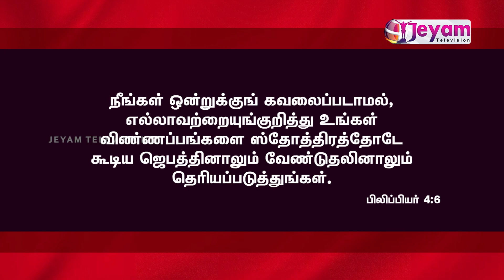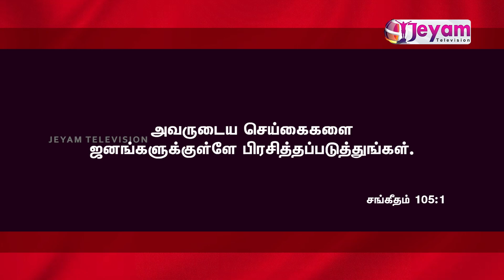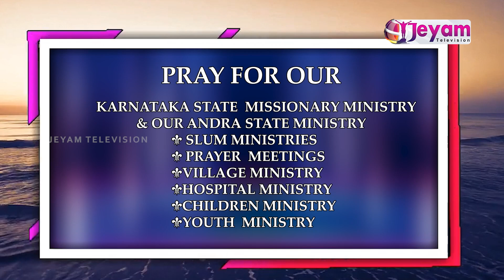Epi-115 | இரட்சிப்பின் ஆசீர்வாதம் | Sis.Amutha Raj | Jesus The Saviour Mininstries | Jeyam Tv